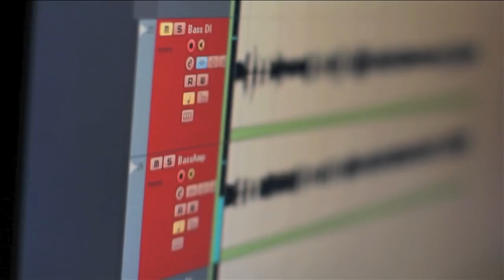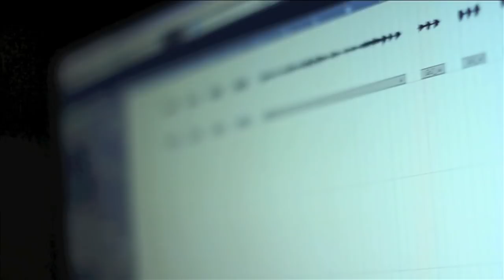Bass, a letter away from ass - We The Thousands (Production Diary 2)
Bassist Dhany from band We The Thousands lays bass tracks for their mid-2011 EP release. Hilarity ensues. Check out the rare screw-ups of an otherwise awesome musician. Producer Cedric continues his rap career. Dhany stands next to a giant nut.